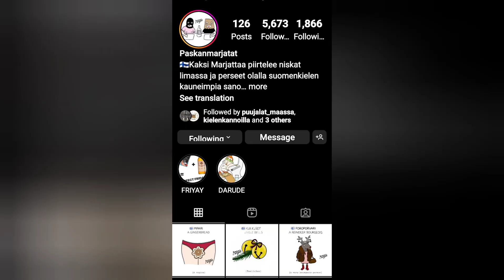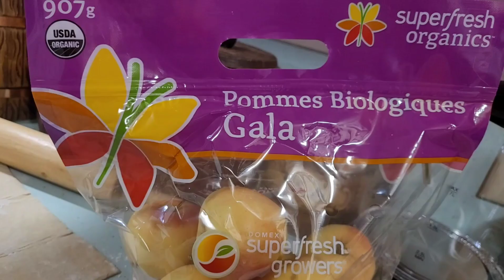Vlogmas 2022--Day 20--Joulutorttu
Finnish Christmas cookies are traditionally made using prune jam. I wanted to sew how my leftover Biscoff-brown sugar mix would be!

Recipe ingredients:

2 large or 4 small apples, peeled and diced small
1 tsp each of ginger, Cinnamon, cloves
Butter (to brush folded pastry)
1 box (with 2 sheets) puff pastry
1 jar (14.4 Oz Biscoff Cookie Butter) mixed with 1 cup brown sugar
You will be using 2 heaping tablespoons of the mix but keep the rest in the fridge for other recipes!
Then just follow my video!